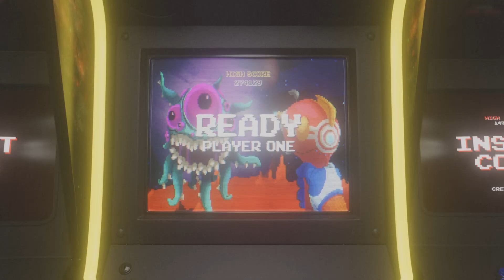Literature Of Crackheads 12